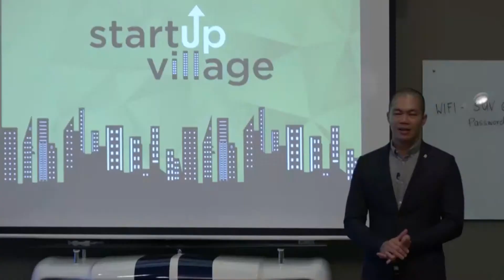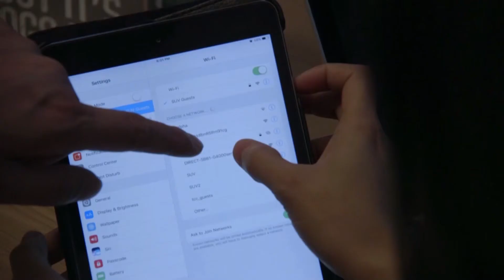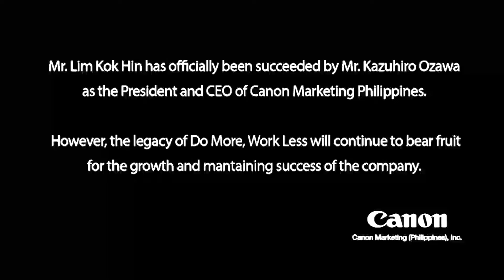The Final Pitch: Lim Kok Hin Mentorship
As the official set of entrepreneurs gather at the Start-Up Village for their first round of mentorship session, they were lucky enough to get some nuggets of wisdom from Mr. Lim Kok Hin of Canon.